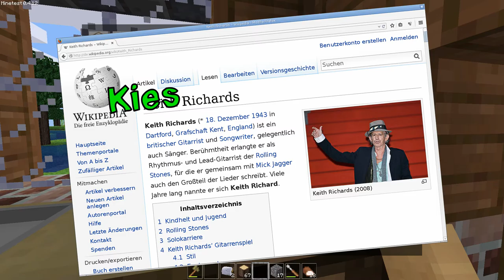[Minetest 0.4.12] woop woop (#25)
Außer sinnlos durch die Gegend zu laufen, laufe ich sinnlos durchs große Haus, und baue sinnlos im kleinen Haus auf dem Dachboden ein Badezimmer mit einem Sinnlosen Duschkopf ein. Ansonsten passiert im Video mal wieder nichts … :)

[ LINKS ]

► Minetest-Inhalte von Sick-D!!

[ BILDER ]

► Testbild
© Creative Commons Share Alike 3.0 Unported

[ URHEBERRECHT ]

[ TAGS ]